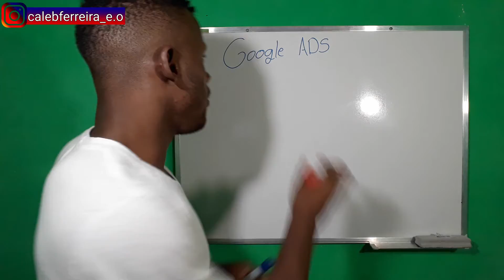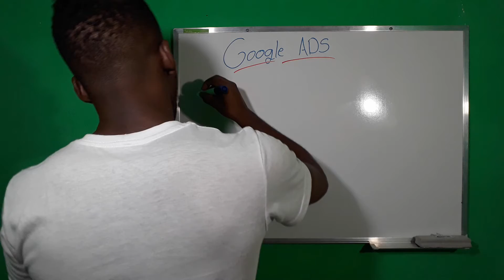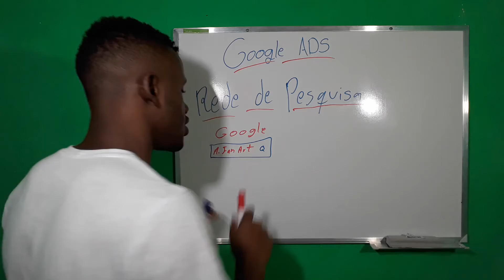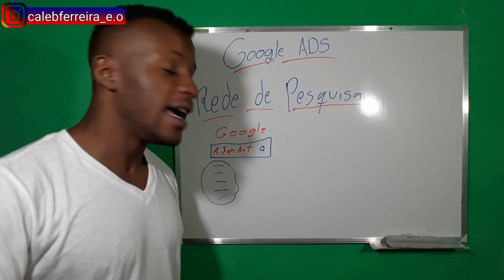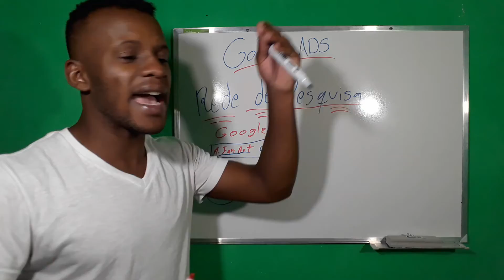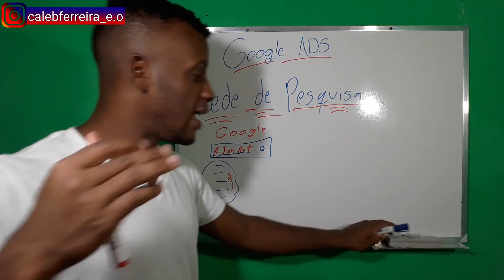Como Fazer Vendas Como AFILIADO Com TRAFEGO PAGO?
Como Fazer Vendas no Hotmart Com TRAFEGO PAGO?
Se você não sabe usar o poder do tráfego pago a seu favor, você sempre vai precisar mendigar em dependênçia ao algoritimo, para que as plataformas, seja youtube, ou instagram divulgue seu conteúdo.

Seja Independente!

⚠️ Atenção! Se você é um total iniciante, você tem 2 opções:

1 ) Começar por conta própria e aprender na marra como vender produtos digitais na internet.

Funciona, mas vai levar mais tempo.

2 ) Comprar um treinamento que te ensina TUDO passo a passo e te faz economizar tempo e pegar um "atalho" para o sucesso. Não estou dizendo que vai ser fácil, mas vai te ajudar muito.

Caso queira fazer um treinamento, este aqui é o que recomendo e acho DE VERDADE que é o melhor treinamento do Brasil para quem quer trabalhar como afiliado:

Ah Caleb, mas eu não tenho dinheiro para comprar um curso...

Então cola comigo aqui no canal que eu estou ensinando tudo que faço. Óbvio que não posso colocar tudo de uma vez... também tenho que trabalhar hehehe

Mas aos poucos estou colocando muito conteúdo aqui, ok?

E preste atenção numa coisa: se você vai começar sem um curso, você vai ter que se esforçar mais do que o normal... mas não desista, cola em mim e tamo junto meu chapa💪🏼